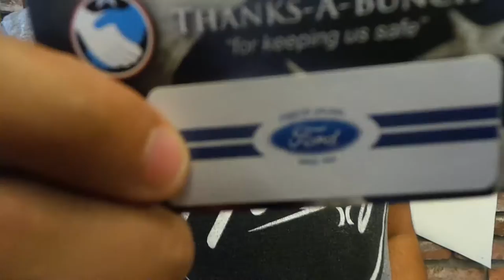UPLAND AUTO CENTER - Inland Empire’s Premium Pre-Owned Dealer - Serving the Community Since 1960